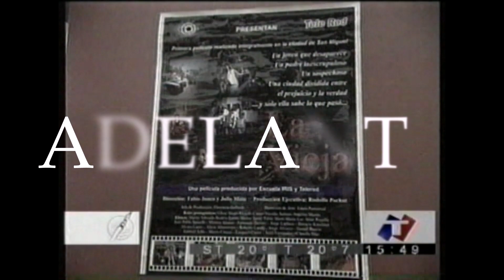ADELANTO "HISTORIAS DE MI PAGO"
PROGRAMA DEDICADO A DESANDAR LOS 20 AÑOS DEL ESTRENO DE LA PRIMERA PELÍCULA CERESINA